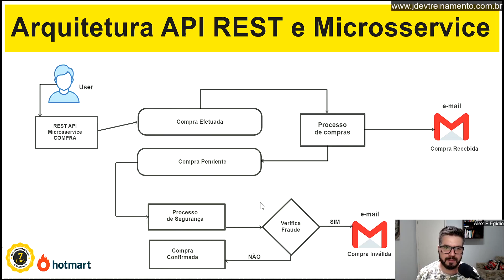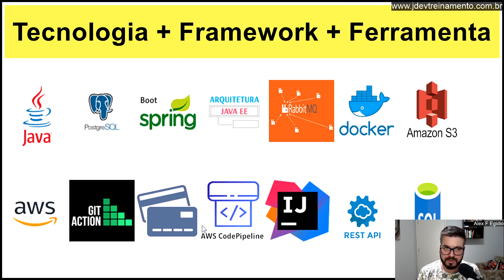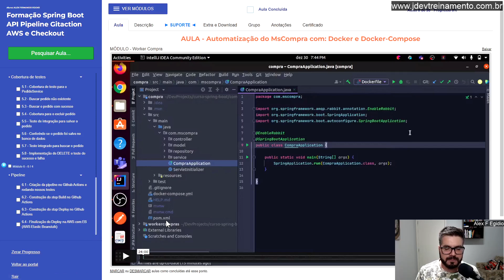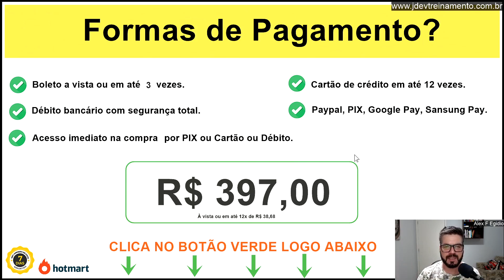Formação Spring Boot API Pipeline Gitaction AWS e Checkout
Mídias sociais